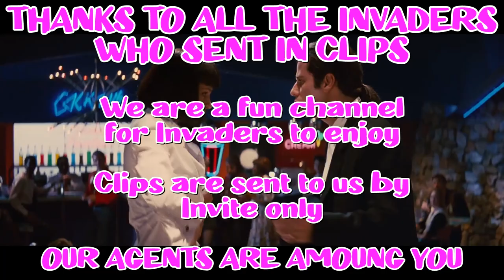Aztec Warrior - A Tale of Fog Walls & Plug Pulls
Lord of the Fog Wall. Forrest Gump of Running. Prince of Plug Pulls